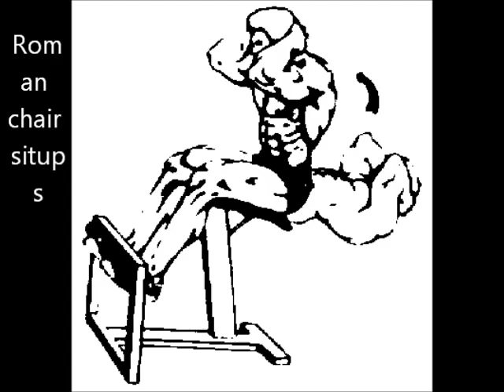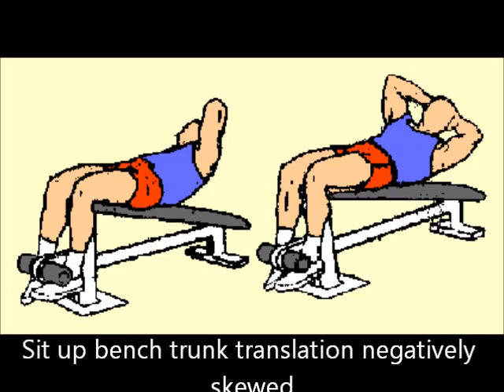Burn Belly Fat exercises, home exercise and fitness gym